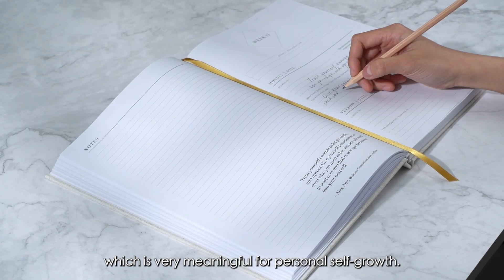custom hardcover nature linen cover gratitude journals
Buy the custom paper products in the video from our We are the manufacturer of custom paper products,our main products are bullet journal,planner,notebook,watercolor pad,tomoe river paper planner,book cover and so on. We accept full custom order,such as the size,cover material,craft,the weight and color of inner pages,printing, all can be personalized custom. We have decades of years experience in producing paper products,can provide high quality and strict QC products.Our concept is "follow heart to do temperature products" ,consistantly committed to let customers feel our team's devotion and professionalism through products, committed to all products can benefit customers for two generations.